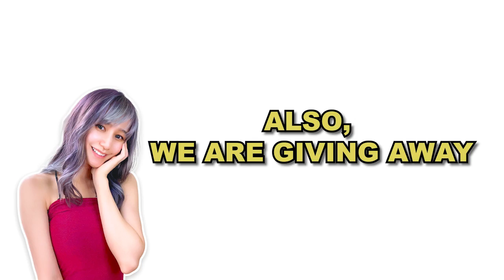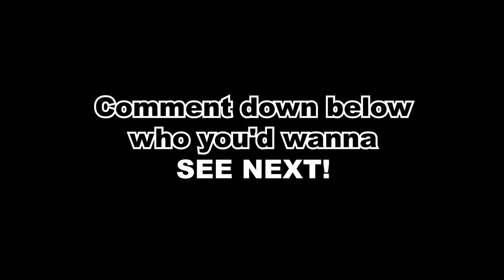I GOT ADOPTED BY Miraculous Ladybug In Roblox (🏠Roblox Miraculous Quests RP)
I GOT ADOPTED BY MIRACULOUS LADYBUG IN ROBLOX Miraculous Quests RP! Today in Roblox Miraculous Quests Rp I Got Adopted By Miraculous Ladybug In Roblox RP, And Stay Till The End Cuz We Do CRAZY THINGS with CAT NOIR, HAWK MOTH, LILA, CHLOE, And There's A SHOCKING ENDING!!!

⏱️TIMESTAMPS:
00:00 INTRO
00:16 MEETING MARINETTE
03:06 Going to school
07:06 Facing "LALA"
11:23 Rootball Rootbeer Me Transformation
14:10 HAWKY's LAIR
17:15 THE TURNING POINT

▶AARON'S ROBLOX PROFILE - (AARONDRONIN) Youtube channels